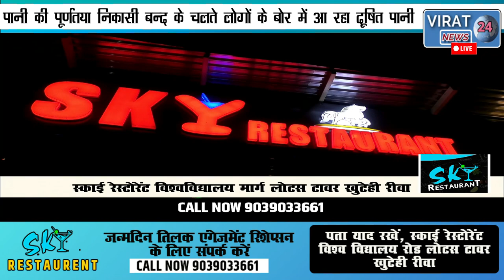🔻रीवा-राजनैतिक संरक्षण प्राप्त कंपनी नगर को बना दिया गटर